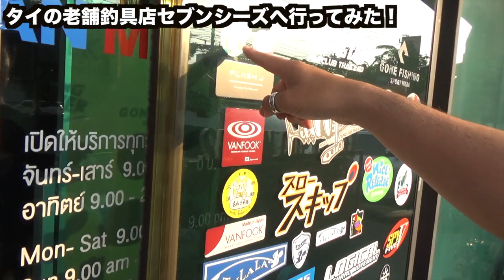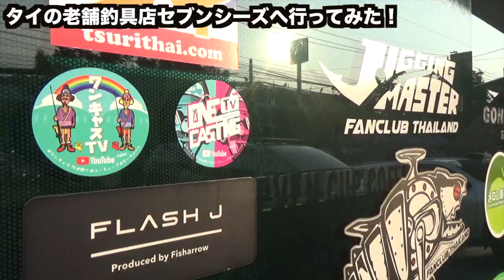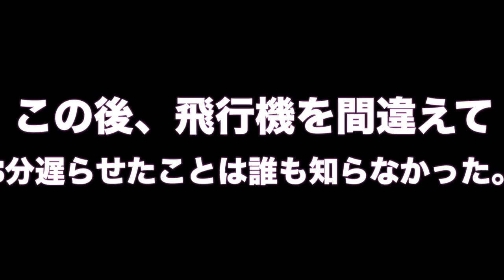日本では絶対に手に入らないルアーばかり売っている釣具屋さんに潜入！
タイの老舗ルアーショップセブンシーズに潜入したら日本では絶対に手に入らない幻ルアーばかりだった！

すぺもん グッズ商品販売中です！リンクタップでチェックしてね！

スペモンメンバー「Twitter」

公式メンバー募集中です応援よろしくお願いします！

〒106-6137
バス釣り 釣り バス釣り 初心者